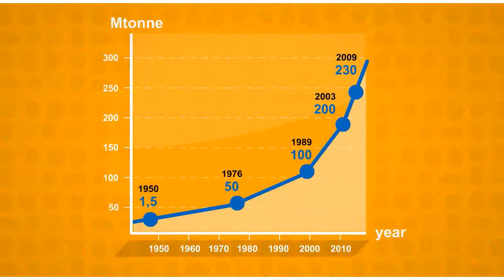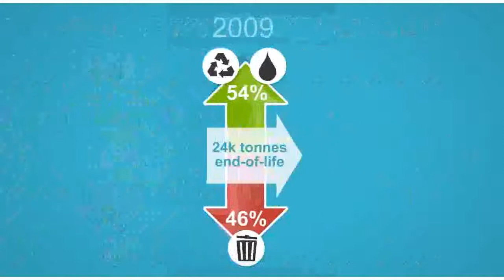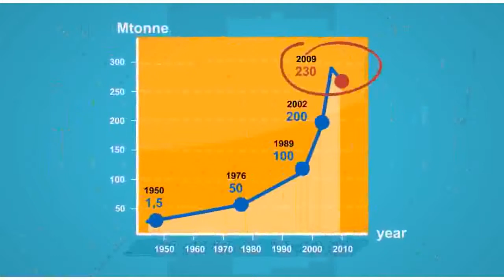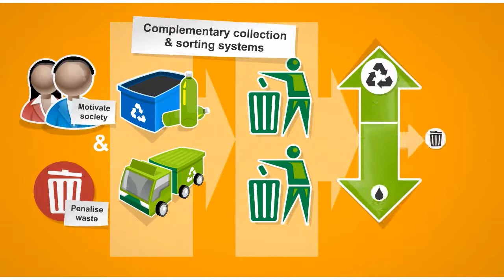Plastics The Facts 2010